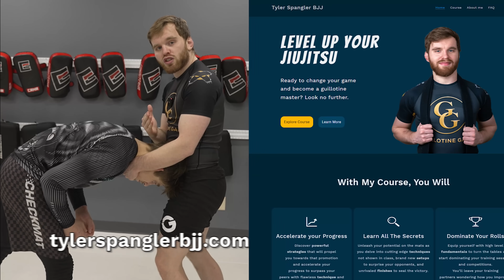Is Gracie Jiu Jitsu Still Legit?